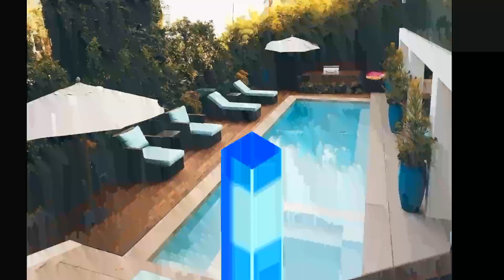Ege Kökenli Lifestyle, Affair, Kimdir, Career, Height, Weight, Hobbies, Facts & Income ||Showbiz Tv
Ege Kökenli (born 20 March 1993) is a Turkish actress.

Kökenli was born in 1993 in Kırklareli. She has a younger brother, named Mert. She finished her secondary education there and then moved to Istanbul in order to enroll in a French high school. She then became a member of a theatre team who performed in French for 5 years and gave concerts. She made her television debut at the age of 11 with a role in the fantasy child series En İyi Arkadaşım. She finished her studies at the Haliç University Conservatory and then at Istanbul Bilgi University. She continued her career in television with roles in popular series Anadolu Kaplanı, Yahşi Cazibe, Öğretmen Kemal, Çalıkuşu, Çiçek, Asla Vazgeçmem, Güneşin Kızları and Kalp Atışı.